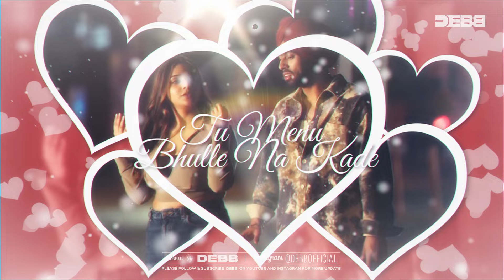suniyan suniyan - Remix | Debb Melodic Progressive | Juss | MixSingh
Singer/Lyrics - Juss
Video - Teji Sandhu
Female Actor - Navya Tiwari
Ad - Sourav Dheer
Edit/DI - Mr Luvv
Makeup - Gautam
Casting - Senty Virk
Poster - Plan A Production
Goa Production - ZekeVerse
Project Managed by Kartik Kapoor
Guitars by Shomu Seal
Mix & Master at Vanilla Sound Lab Inc